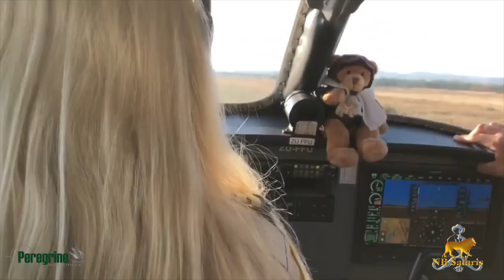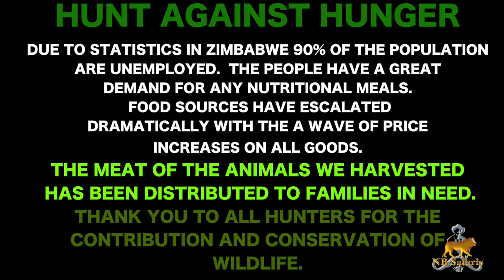MONSTER HIPPO SHOT WITH .375 H&H ON LAND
A UNIQUE HIPPO WAS HUNTED ON LAND. HIS TUSK NEVER STOPPED GROWING.